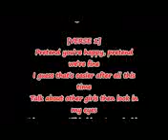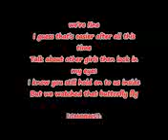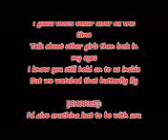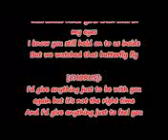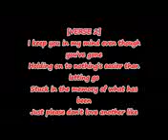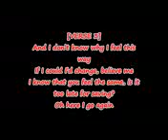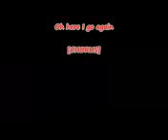Nina Nesbitt - The Hardest Part Lyrics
Nina Nesbitt - The Hardest Part Lyrics Nina Nesbitt - The Hardest Part Lyrics